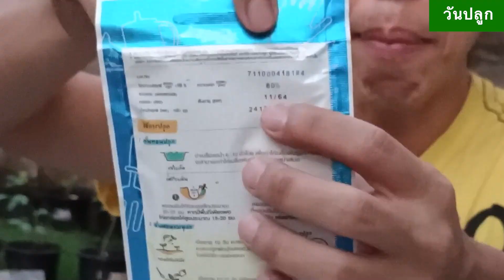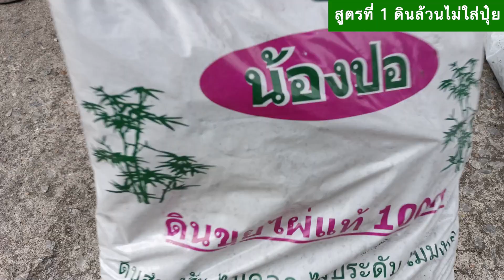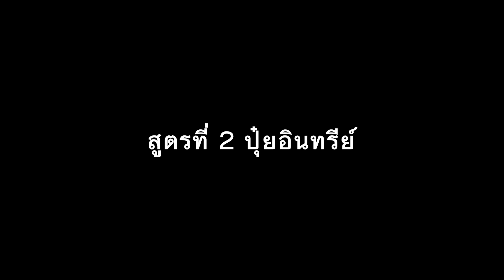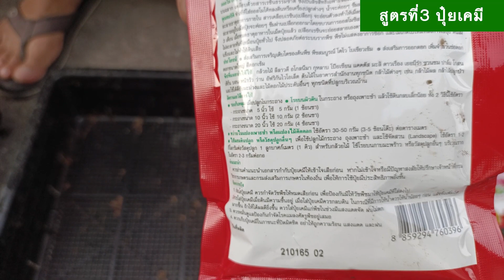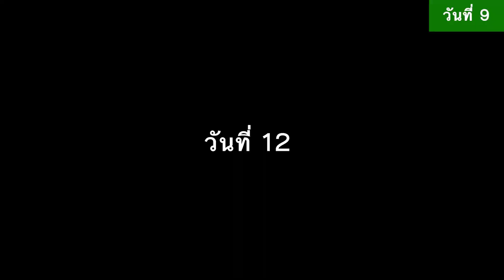ปุ๋ยอะไรดีที่สุด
ปุ๋ยอะไรดีที่สุด ระหว่าง ไม่ใส่ปุ๋ย VS ปุ๋ยอินทรีย์ VS ปุ๋ยเคมี VS ปุ๋ยอินทรีย์+เคมี